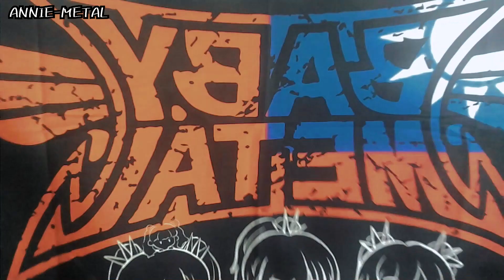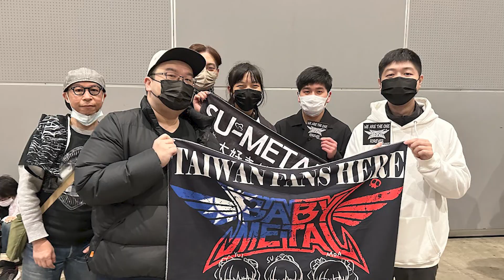Message to BABYMETAL from fans in Taiwan and Hong Kong(SUB.ENG/JP/Chinese)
來自台灣和香港的粉絲一起錄製給BABYMETAL的應援影片!
我希望能透影片來傳達粉絲的愛，我們的見面得來不易，
我想好好記錄這個瞬間!